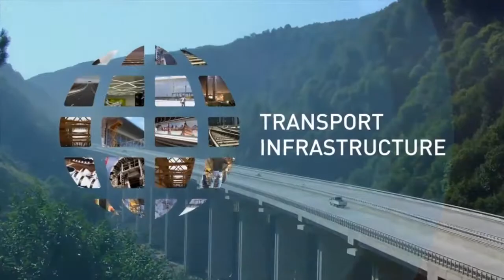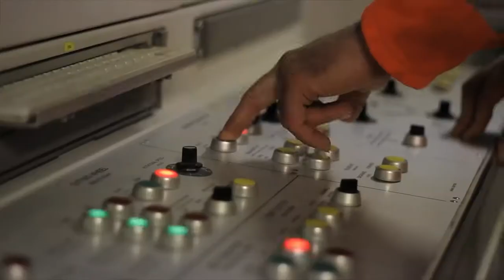Astaldi Corporate English